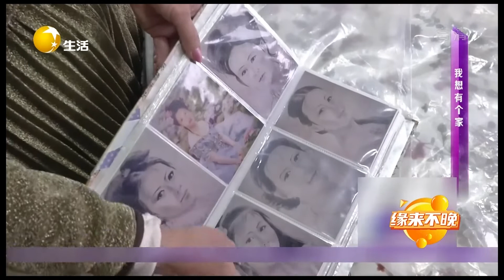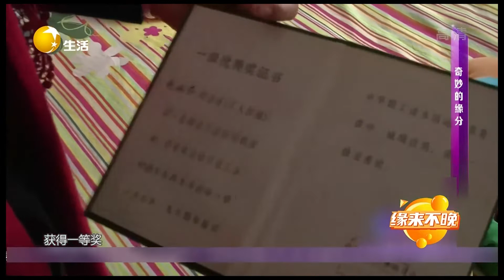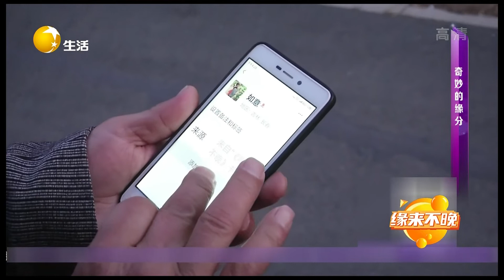緣來不晚 2022 第 196期：大爺爲討大媽歡心趕緊請客吃飯，走時直問：行不行告訴我